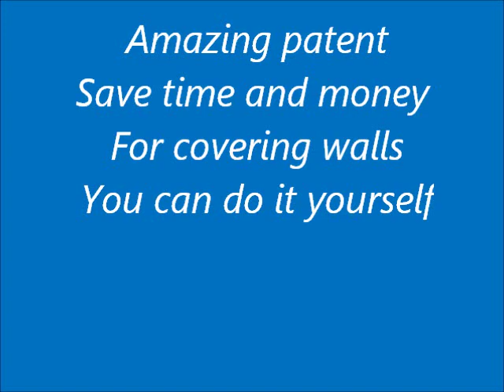how to Save money by covering walls and fences as a Brick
האם החיפוי המיוחד שלנו מתאים לך?
אחריות מובטחת ל- 20 שנה

Save money by covering walls and fences as a Brick
Amazing patent cover inside and outside walls as stone Brick.
More beautiful, higher quality with a range of over - 30 colors to choose from. Easy to install, easy to cut, easy to maintain.
Isolated heat / cold, isolated noise and solar radiation.
Without the need for expensive professionals. You do it yourself and save time and money.